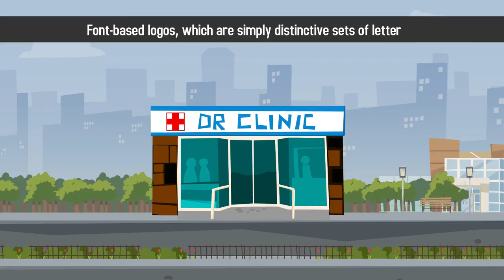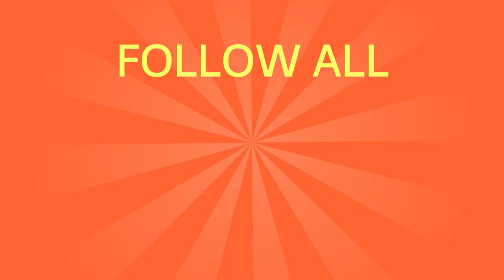Logo Development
The logo you choose for your medical practice should embody your company’s brand and everything you stand for as a business. A great logo breeds patient loyalty, helps you become recognized in the community, and establishes your practice as a top performer in your field. Without a strong logo, you’ll be forced to constantly rebrand your practice wherever you go, and risk the marketing mistake of being utterly forgettable.

*The three main types of logos include:*

●  Font-based logos, which are simply distinctive sets of lettering. Sony, Microsoft, and IBM all use this type of logo.
●  Illustrated logos, which include a visual representation of what the company does. This could mean a bouquet is added to a florist’s logo, or a stethoscope is added to a doctor’s office logo.
●  Graphic logos, which contain abstract images instead of text. Examples include Apple, Nike, and Volkswagen.

A font-based logo may be too generic for your office, which needs to stand out from all of the other competing practices in town. A graphic logo won’t hold much meaning for your patients in the beginning, since branded associations usually take years to build up.

Choosing an illustrated logo that clearly demonstrates what you specialize in is a great way to make a memorable impression with your patients.

Try a website like 99Designs.com or other graphic design sites to find a freelance graphic designer to create your logo. From there, be sure to use your logo in all of your marketing materials to create a seamless branded image across multiple platforms.